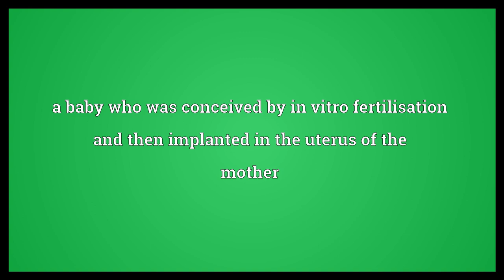Test tube baby Meaning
Video shows what test tube baby means. a baby who was conceived by in vitro fertilisation and then implanted in the uterus of the mother.  Test tube baby Meaning. How to pronounce, definition audio dictionary. How to say test tube baby. Powered by MaryTTS, Wiktionary